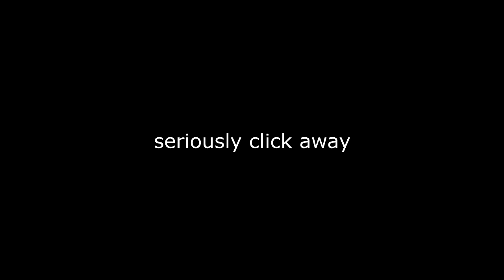MANNEQUIN CHALLENGE - Modern Warfare Remastered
I did the Mannequin Challenge with you LEGENDS in Call of Duty Modern Warfare Remastered